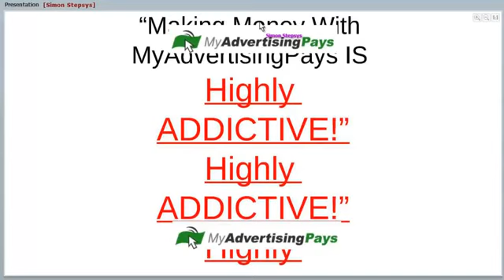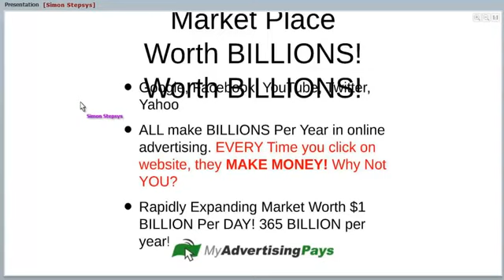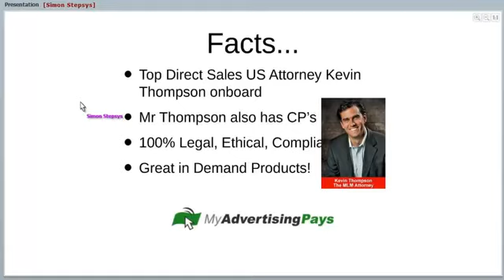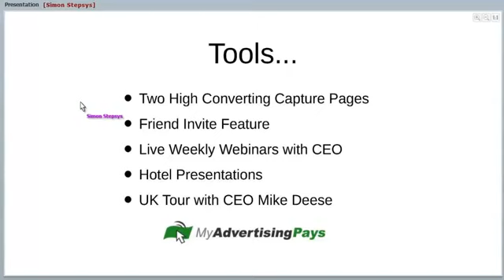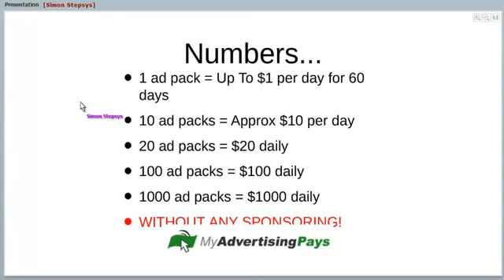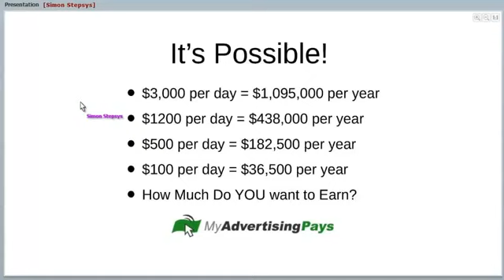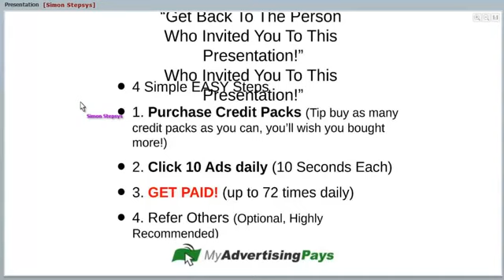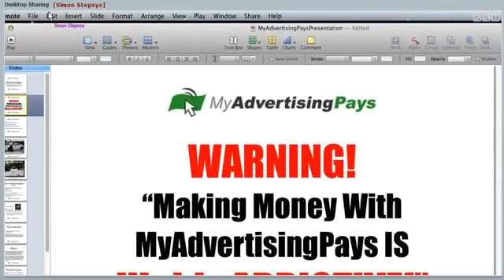My Advertising Pays M A P S Webinar Presentation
My Advertising webinar
My Advertising Pays A.K.A. M.A.P.S.!!!
Easy as 1,2,3. If you can click a mouse then you can surely earn with the company.
Free to join! Get paid every 20 mins. 72 times a day!